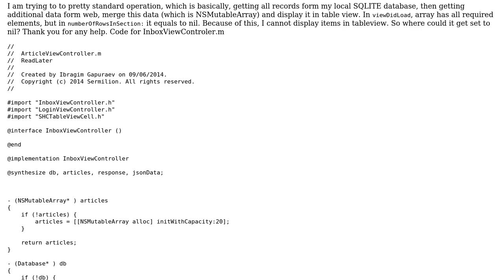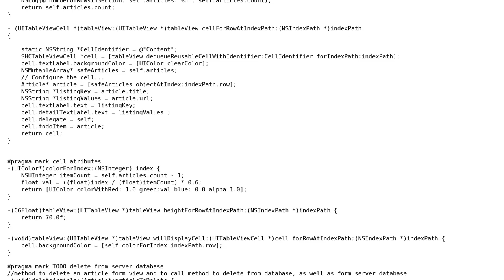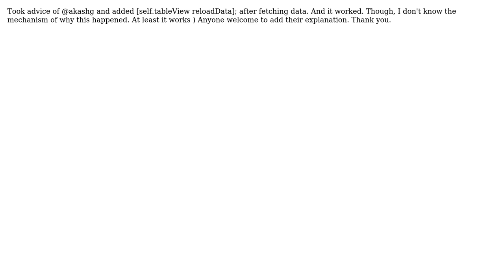NSMutableArray is empty when reaches numberOfRowsInSection and cellForRowAtIndexPath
With thanks & praise to God, and with thanks to the many people who have made this project possible! You are responsible for your own actions.